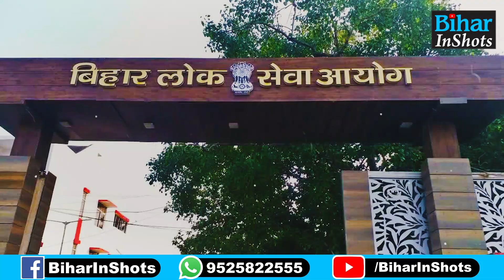K K Pathak ने BPSC Teacher Result के बाद इनकी छुट्टियां की रद्द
BREAKING NEWS: केके पाठक ने शिक्षा विभाग में इनकी छुट्टियां की रद्द, देखें वीडियो